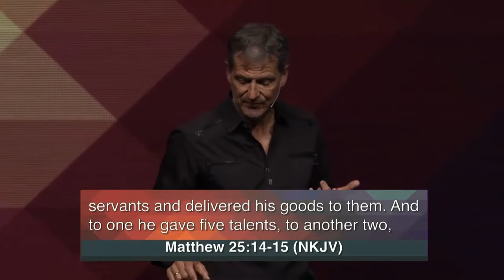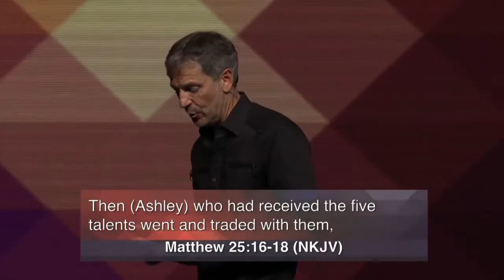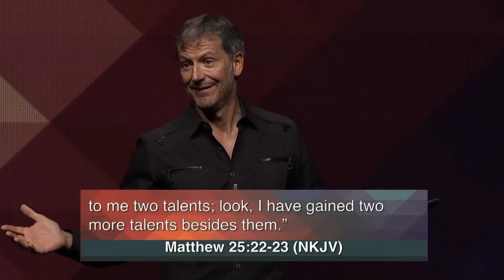How God Measures Faithfulness—John Bevere